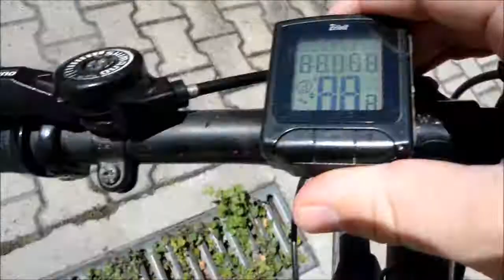Bringaszerelés meg autómosás VLOG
Zene/Musik/Music: NOV3MB3R - Feelings